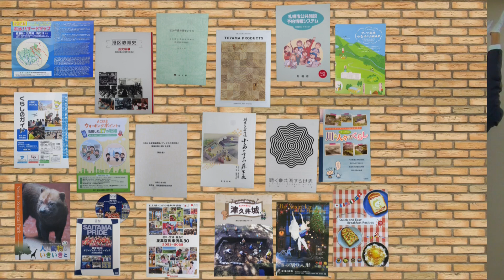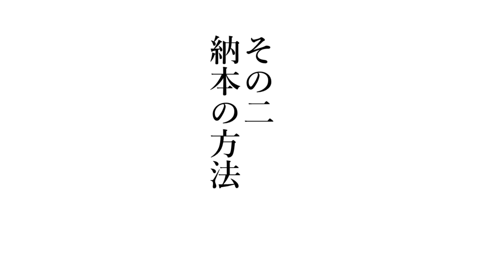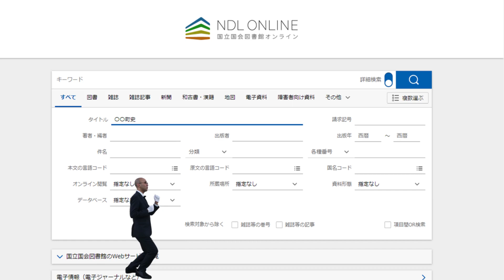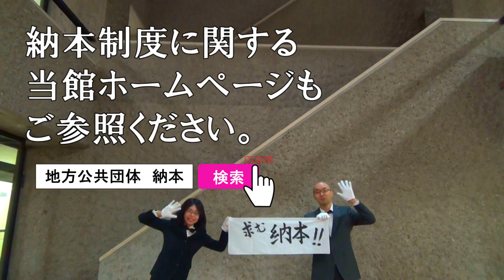国立国会図書館 納本のご案内（地方公共団体の皆様へ）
地方公共団体の職員の方向けに、納本の方法をご案内します。
国立国会図書館東京本館の館内紹介もしています。

国立国会図書館
収集書誌部 国内資料課 収集第二係

●納本資料の送り先、納本対象となる資料についてはこちらから

●納本制度の概要についてはこちらから

※お送りいただいた資料の取り扱いについては、当館にご一任ください。

※資料掲載にご協力いただいた機関
西興部村／川崎市／林野庁／高知県立のいち動物公園／さいたま市／大田区／埼玉県／横浜市／港区教育委員会／総務省情報通信政策研究所／東京都／復興庁／相模原市教育委員会／揖斐川町揖斐川歴史民俗資料館／富山県総合デザインセンター／札幌市／新国立劇場運営財団／アーツ前橋／札幌市北保健センター／札幌市／国立文化財機構 文化財防災センター／明和町／宮城県総合教育センター／小郡市教育委員会／長与町／八郎潟町教育委員会／狛江市 （掲載順）
ご協力、ありがとうございました。